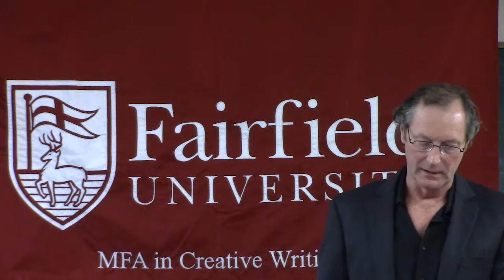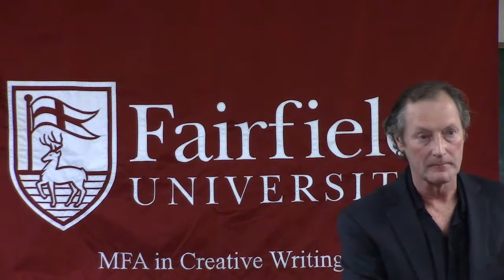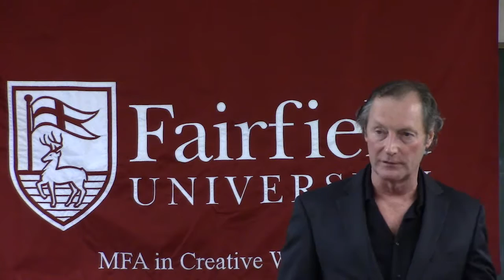Michael White | Faculty Reading with Q&A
Creative Writing MFA Faculty member Michael White reads on Enders Island.